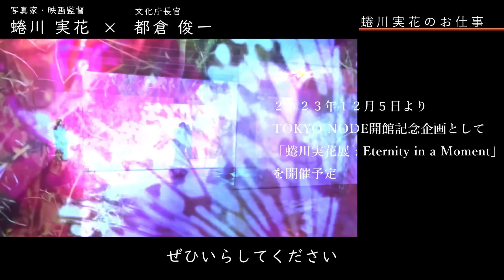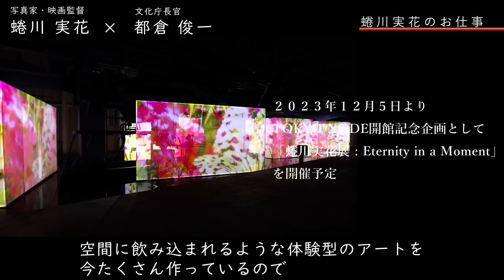写真家・映画監督 蜷川 実花氏 × 文化庁長官 都倉俊一 ～Meeting Wisdom～②本編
～創り出すもの、受けとめる者。それぞれの想いが融合した時、そこに生まれる新しい文化～
文化庁長官  都倉俊一が、第一線で活躍する人と熱く語り合う「Meeting Wisdom」シリーズ始動。
第6回は写真家・映画監督　蜷川 実花。

‹Meeting Wisdom›
文化庁長官都倉俊一が第一線で活躍する方々の英知を引き出す対談シリーズ

01:06　表現への想い
03:37　写真家・蜷川実花の始まり
06:15　蜷川実花の写真
10:21　世界を切り取る角度
12:22　間口の広いアートへ
13:52　映画監督・蜷川実花
15:19　EiM:Eternity in a Moment
17:54　開かれたアートへの想い
19:15　映画・さくらん
24:31    蜷川実花のお仕事
25:53　京都エンターテイメント
27:15　豊富な日本の文化財
29:46　文化財とアートのコラボ
32:10　ナイトタイムエコノミー
33:54　文化芸術立国への10年計画
35:45　蜷川実花の夢
37:22　深さを求めるアートへ